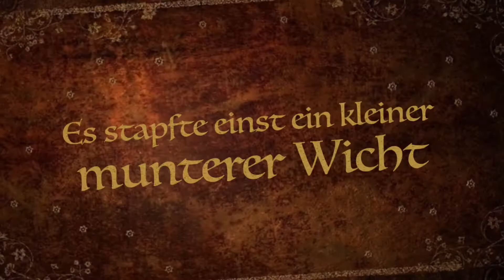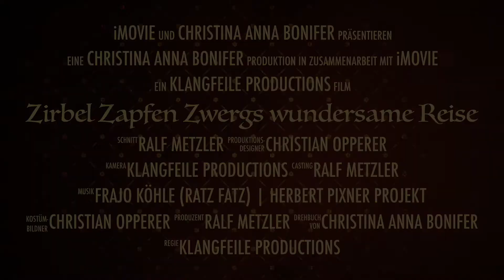Zirbel Zapfen Zwergs wundersame Reise (Teaser)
Idee & Buch: Christina Anna Bonifer
Produziert von Ralf Metzler | Klangfeile 2020

Das Buch "Zirbel Zapfen Zwergs wundersame Reise"
mit dem inkludierten Audio Hörbuch auf CD erscheint im Frühjahr 2020!

Sprecher: Hans Danner
Das Zirbel Zapfen Zwerg Lied: Frajo Köhle (Ratz Fatz)
Arrangement: Ralf Metzler
Sprecher: Hans Danner
Arrangement: Ralf Metzler
Illustrationen: Christian Opperer
(Figur des "Zirbelzapfenzwergs" nach einer Idee von Christina Anna Bonifer)